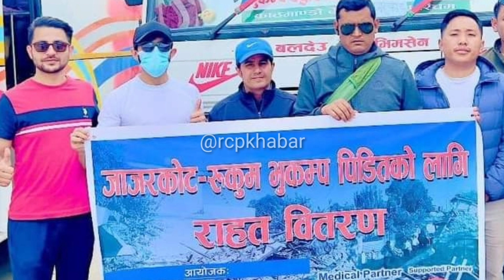पल शाहको चौतर्फी हाईहाइ महानायक र गायकको भने चौतर्फी बिरोध | rajesh hamal news | paul shah | sugam